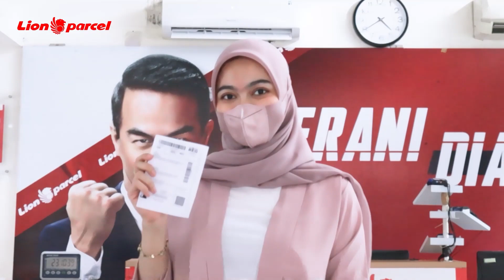CARA KIRIM TANAMAN ANTI RIBET, INI RAHASIANYA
Kirim tanaman hias? Mau itu janda bolong, aglaonema, monstera, atau tanaman lainnya bisa dikirim pakai Lion Parcel lho! Biar lebih aman, Lion Parcel juga terima jasa karantina tanaman.

Langsung aja datang ke agen Lion Parcel terdekat. Mau tahu caranya? Tonton videonya sekarang ya!

Kamu juga bisa nikmati ongkir murah dengan promo yang ada di Lion Parcel lho. Untuk lebih lengkap kunjungi atau download aplikasi Lion Parcel di Google Play Store atau Apps Store sekarang yaa~

*S&K berlaku